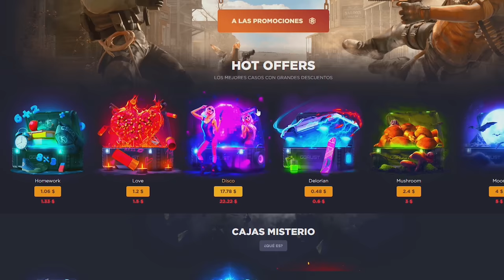RAIDEAMOS A ESTE CLAN POR VENGANZA Y ROBAMOS MUCHISIMO LOOT! | RUST Gameplay Español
🎯 GGRUST
CODIGO: TORE
CODIGO PROMOCIONAL: 6WGBDQJ

💻 INFORMACIÓN SETUP